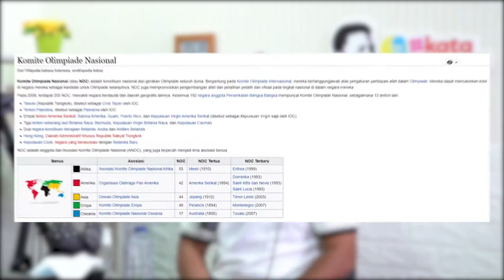Suryo Agung "Si Manusia Tercepat Asia Tenggara" Part 2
Pada part 2 kali ini di KataZunnunCezz akan mengajak Suryo Agung berbincang mengenai hal terburuk setiap pelari yaitu cedera dan doping didunia atletik serta bagaimana upaya pemerintah terhadap para atlet-atlet yang berprestasi yang mengharuskan nama bangsa Indonesia.

Untuk para Cezz-cezz ku dimanapun berada, semoga dengan podcast katazunnuncezz ini bisa memberikan informasi menarik dan mendapatkan hal-hal yang positif dari narum-narsum yang sangat inspiratif. Jadi apa kata orang, apa kata mereka, ini

Janganki lupa follow juga sosmednya biar tidak ketinggalan update selanjutnya.